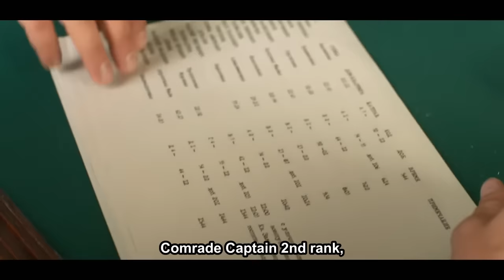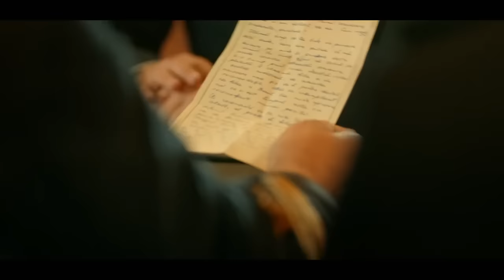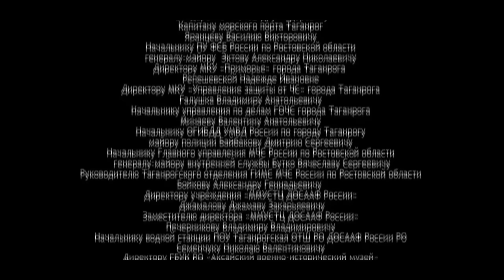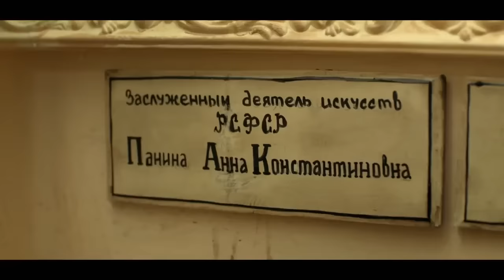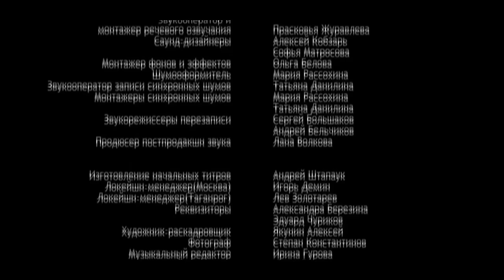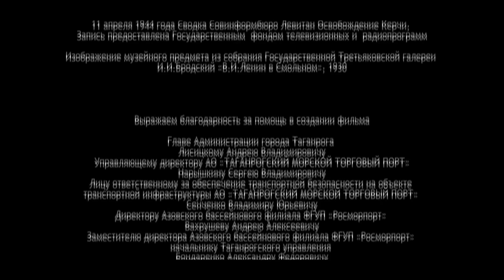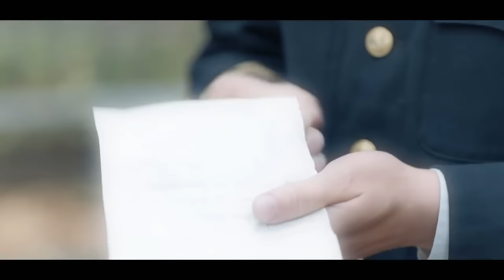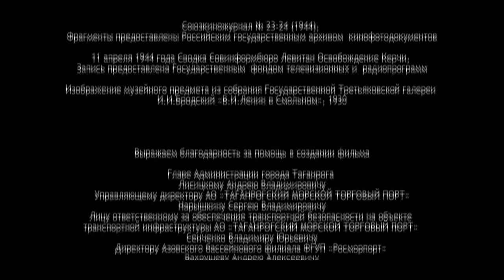WAR MOVIE BASED ON REAL EVENTS! THE BLACK SEA! Russian movie with English subtitles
Year 1944. After the sinking of a Soviet ship in the waters near ​​Novorossiysk, Lieutenant Commander Sergey Saburov, the best of the best in the fight against underwater saboteurs, arrives in the city. He is appointed to reinforce the local counterintelligence unit. According to the intelligence, a highly professional enemy commando group has been deployed to the Novorossiysk area, headed by an experienced agent nicknamed Kunz. It is also known that an Abwehr School has been established to train underwater saboteurs. Saburov’s task is to find Kuntz and, through him, to uncover the location of the school that needs to be destroyed.
Saburov's arrival in Novorossiysk is overshadowed by a tragic event. During the seizure of enemy agents, his friend and former classmate, Yegor Soley, is killed when covering Sergey. Now the whole team looks askance at Saburov. And Yegor’s wife, Yelena, seems to hate him sincerely, despite she and Sergey having known each other since childhood, being in love with one other but concealing their feelings. In due time, it was Saburov who introduced Lena to Yegor, but fate decreed that the woman he loved became the wife of his best friend. Anyway, this difficult relationship must in no case interfere with the cause, since the fate of the Soviet Black Sea Fleet is at stake!